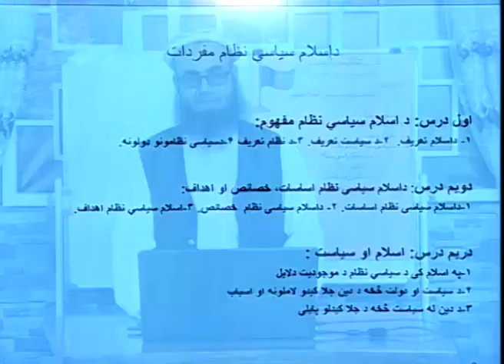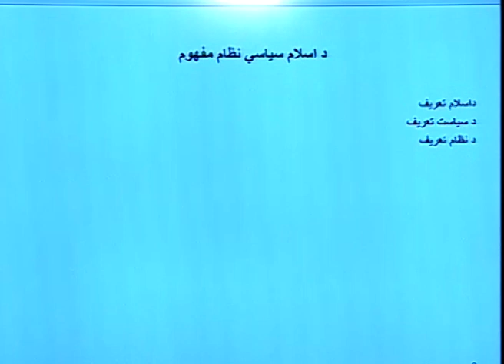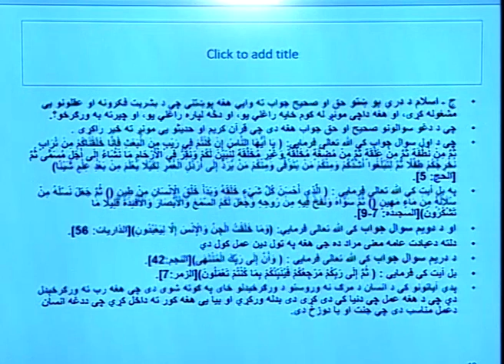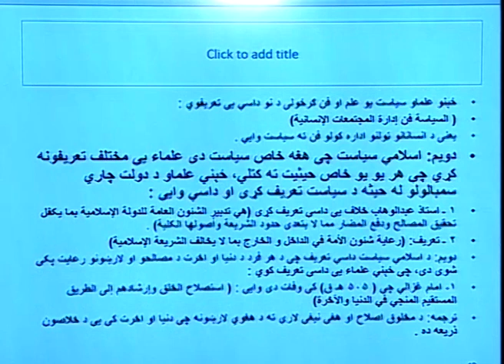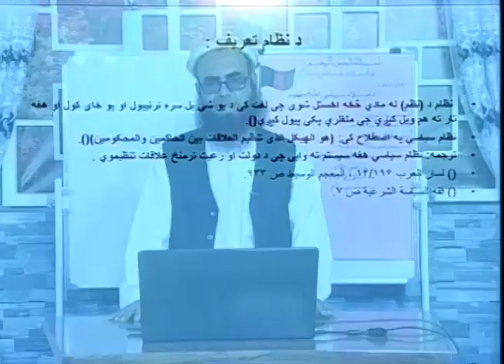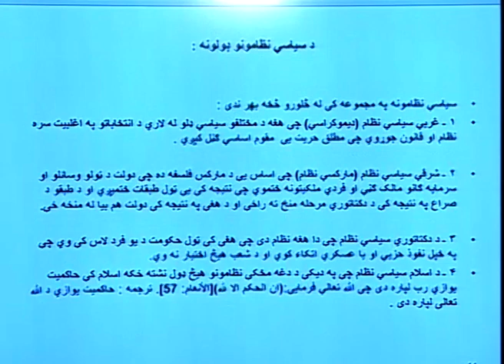اسلام سیاسي نظام ۱ درس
دوکتور محمد ابراهیم حنیف